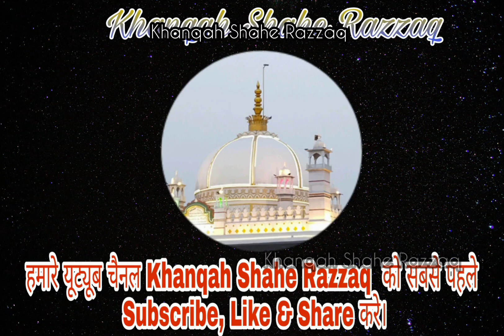|| Sufiyana Kawwali|| Wo Mast Aankhe Mere Miya Ki